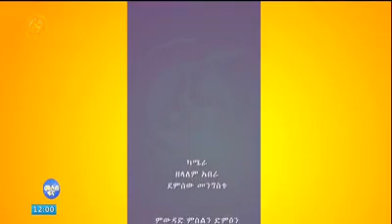መራሕቲ ህወሓት በላዕቲ ዓፅሚ ህዝቢ ትግራይን ብፆቶምን